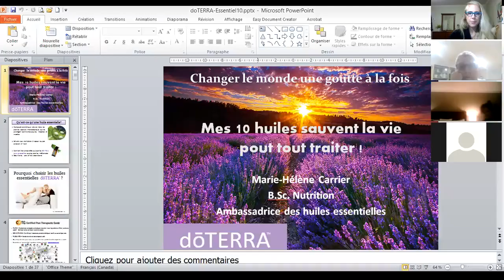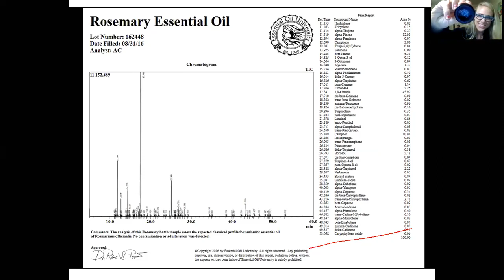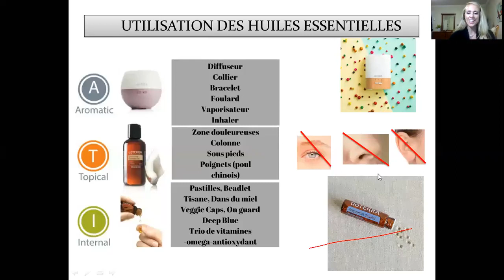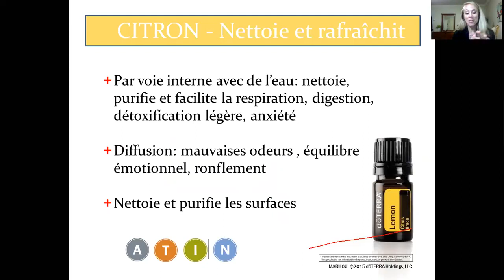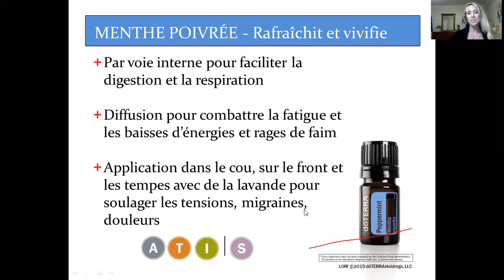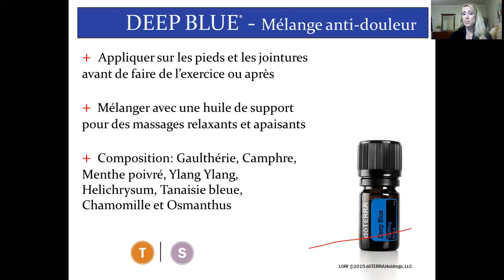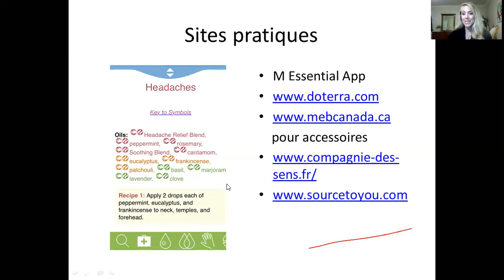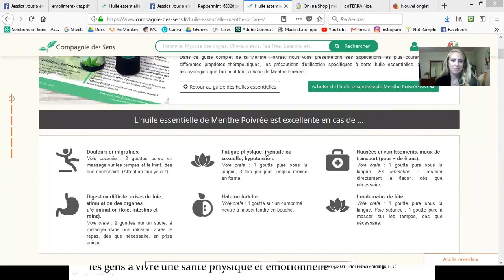Webinaire sur les 10 huiles de base de DoTERRA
Digestzen ou Zengest - mélange digestif
Breathe ou Easy air - mélange respiratoire
Deep Blue - mélange apaisant musculaire, articulaire
On Guard - mélange protecteur (immunitaire)
Et les huiles simples: Encens, citron, arbre à thé, menthe poivrée, lavande...
Comment les utiliser?
Comment faire un bâton immunité